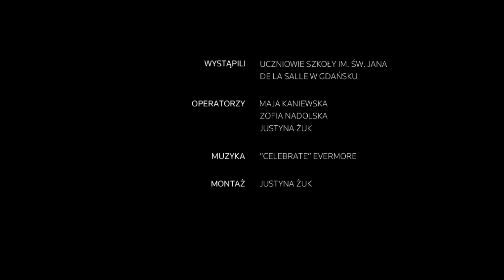WF na rolkach - JEST MOC!!!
Lekcje WF'u na rolkach - tylko u nas i tylko z p. Justyną Żuk!!!